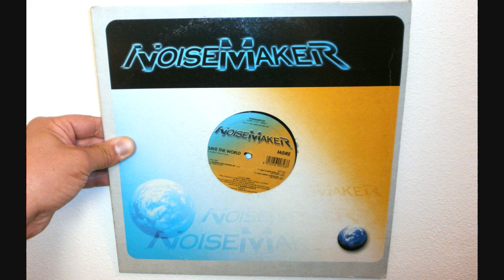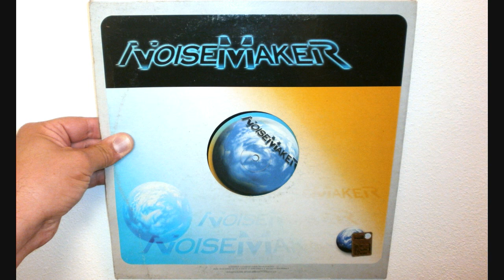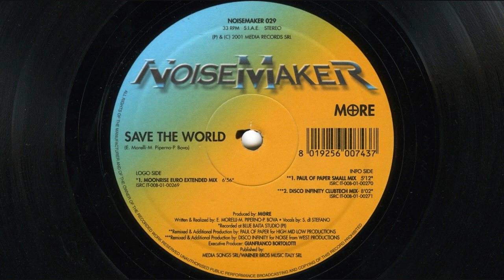More - Save the world (2001 Moonrise euro extended mix)